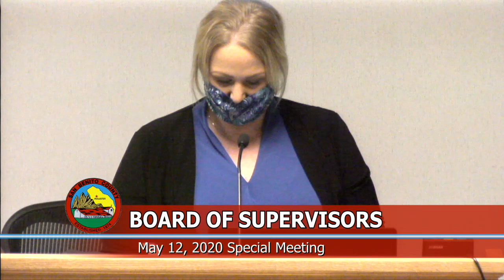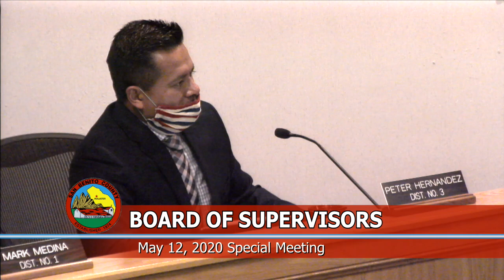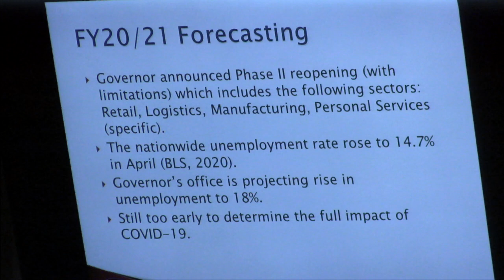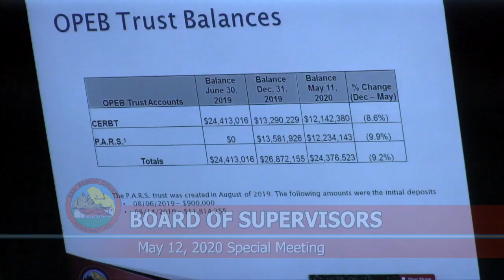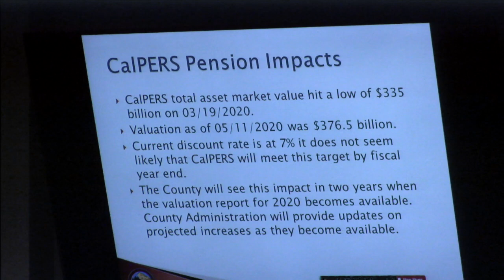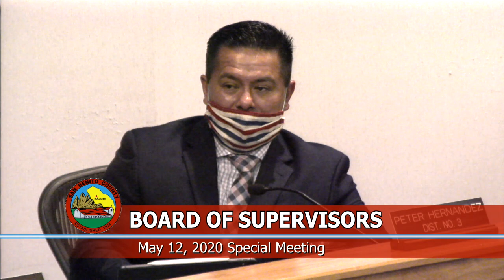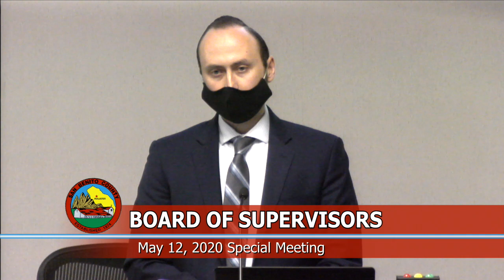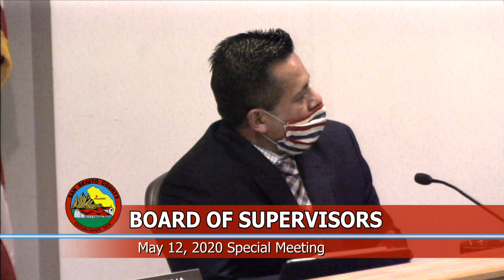San Benito County Board of Supervisors - May 12, 2019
Specail meeting of the Board of Supervisors of San Benito County held on March 12th 2020. Filmed and broadcast live by Community Media Access Partnership.